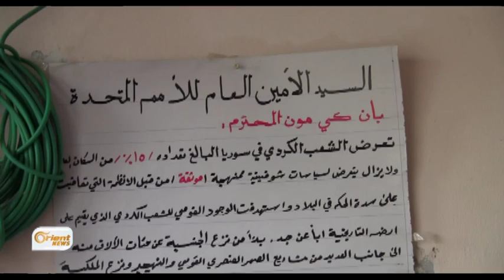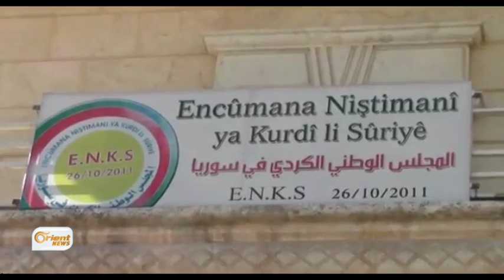ENKSê bo doza Kurdî 625.600 imze kom kir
Encûmena Niştimanî kurdî Kampaniya hevdana îmzeyan bi dawî kir,û hejmara
îmzeyan gihaye 625 hezar û 600 imze